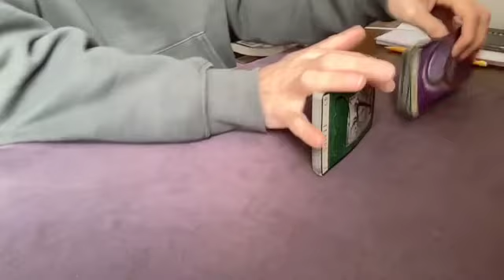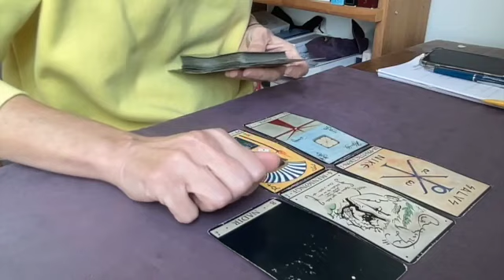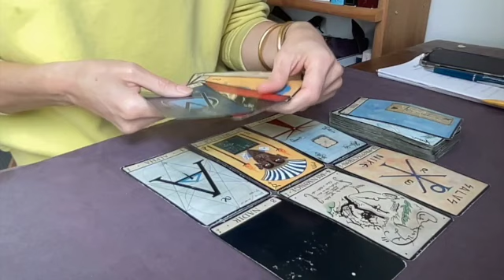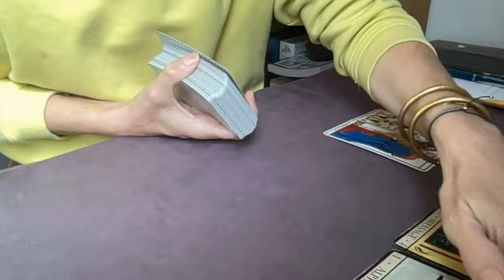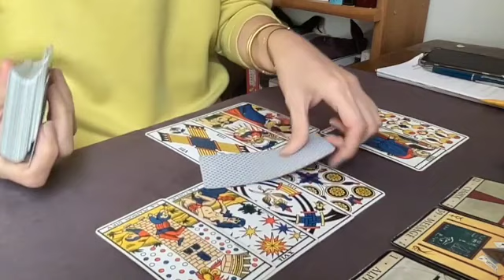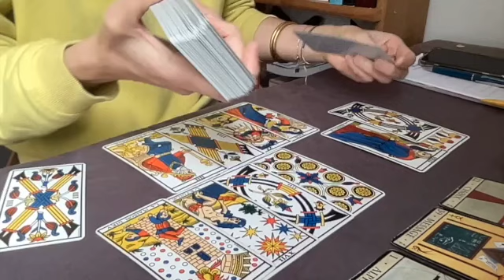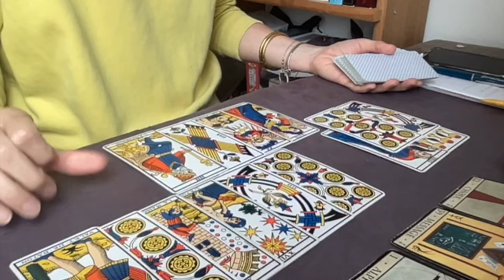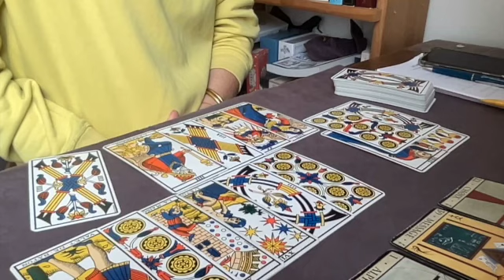❤️ SENTIMENTAL❤️ -"Où en êtes vous en ce moment?" INTEMPOREL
*** Le 11 et 12 Novembre 2023 à Rouans près de Nantes
*** Les 13 et 14 JANVIER 2024 : Atelier en SUISSE à Moutier
*** Le 3 et 4 Février 2024 à PAYRIGNAC dans le LOT
*** Le 9 et 10 MARS 2024: Atelier à THIONVILLE  près de METZ

Bonne lecture :)